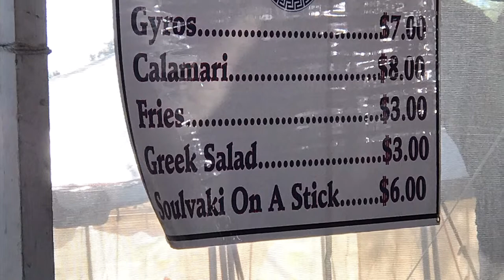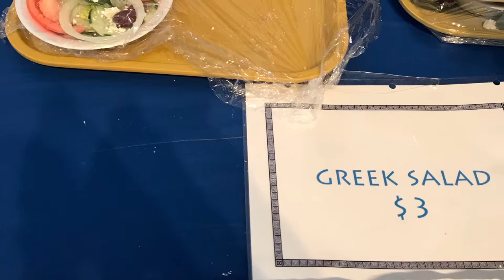Norfolk Greek Festival 2019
Annunciation Greek Orthodox Cathedral
7220 Granby Street